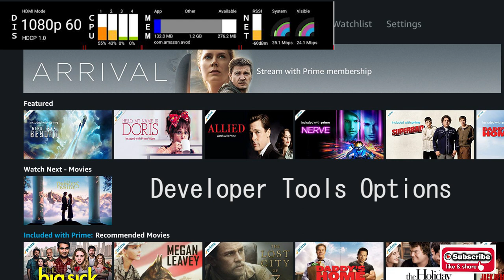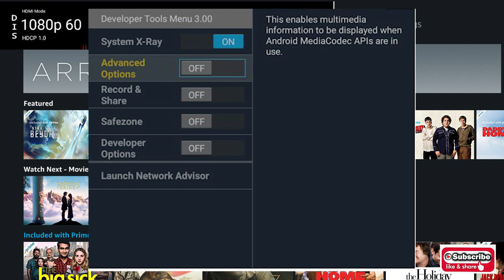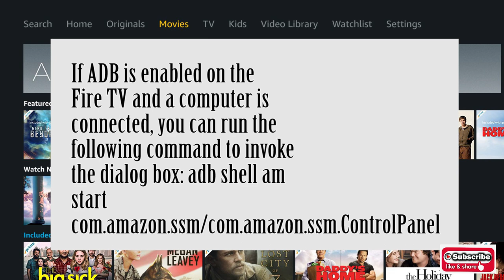Remove the Hidden Developer Tools Menu on Amazon Fire Tv Kodi Tutorial]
Remove the Bar on the top of Amazon Tv, that is not accessible from the regular settings

The Amazon Fire TV and Fire TV Stick have a hidden Developer Tools Menu that contains diagnostic options, most notable of which is a System X-Ray bar which displays CPU, memory (RAM), and network usage.